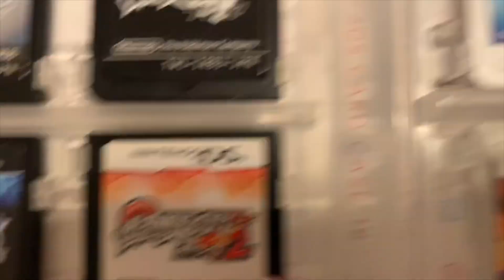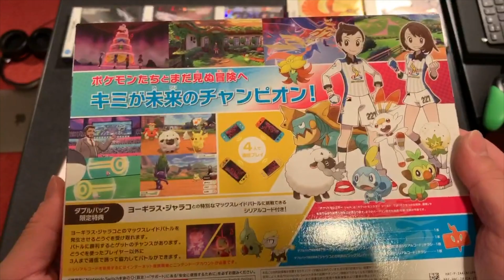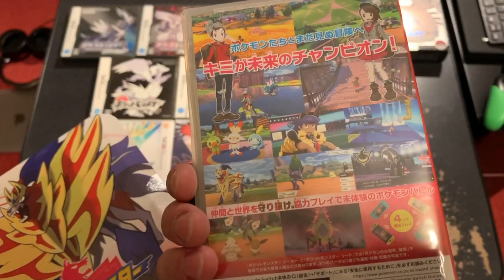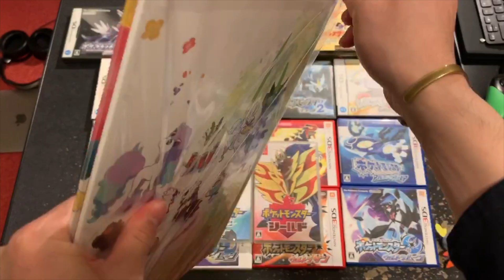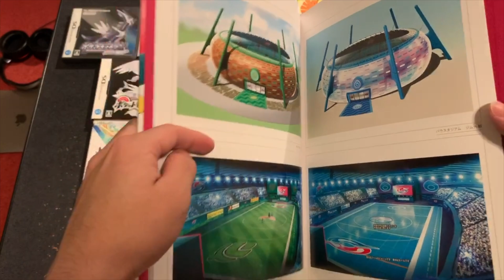【ソード&シールド】ポケモンセンター限定セットを開封！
ポケモンとスプラを両立したい_(:3 」∠)_
時間が欲しい_(:3 」∠)_